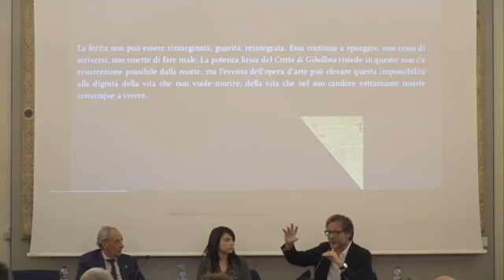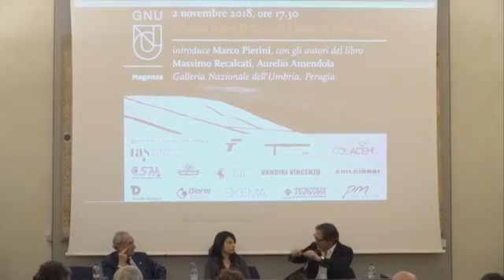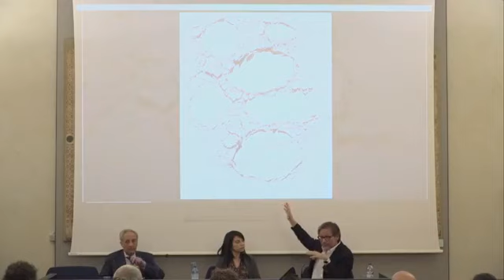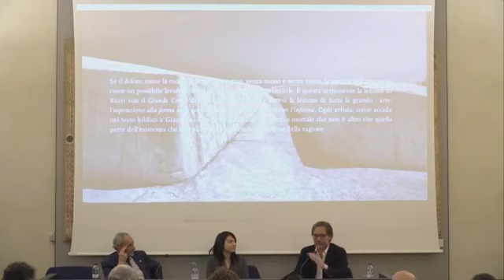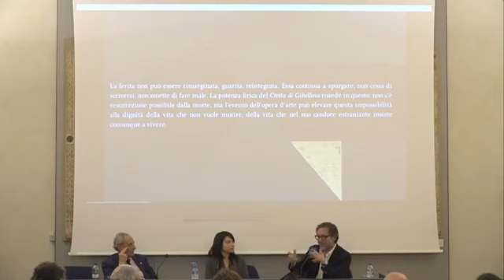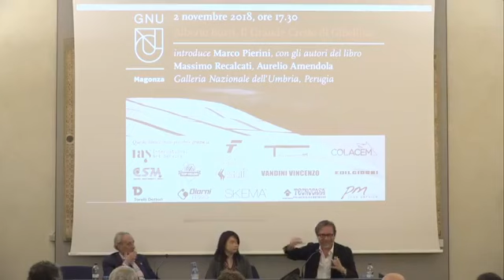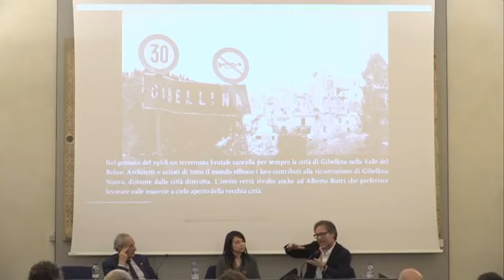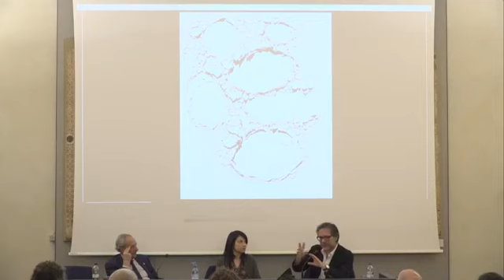Alberto Burri. Il Grande Cretto di Gibellina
Massimo Recalcati presenta il volume "Alberto Burri. Il Grande Cretto di Gibellina" (Fotografie di Aurelio Amendola. Magonza Editore, Arezzo 2018).
Perugia,
Galleria  Nazionale dell'Umbria.
2 novembre 2018